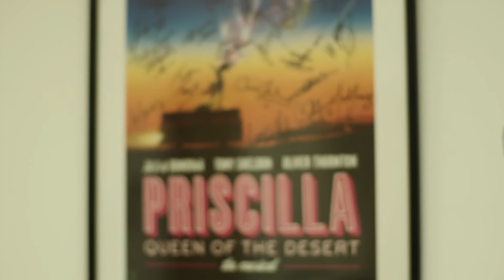Lewis Silkin's Media & Entertainment Sector Introduction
Jeremy Summers, Head of Media & Entertainment at Lewis Silkin introduces our perspective and some thoughts on the Media & Entertainment sector.